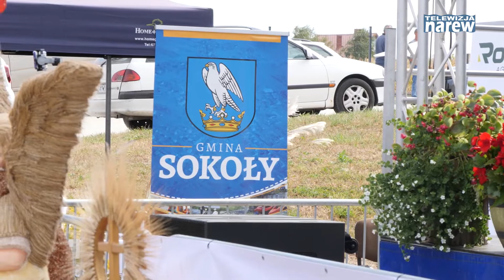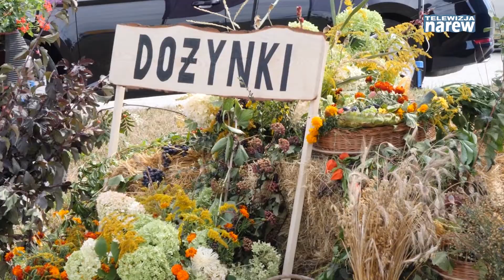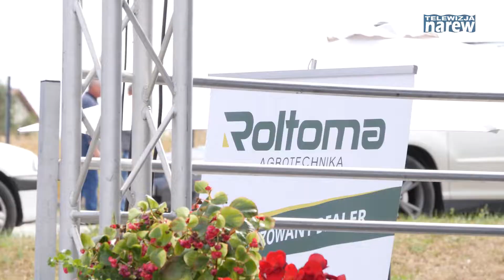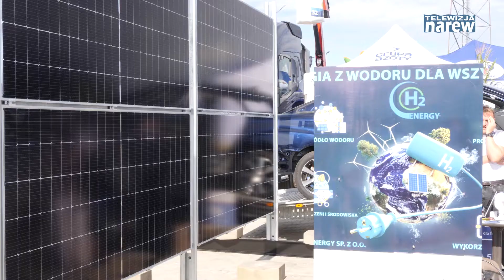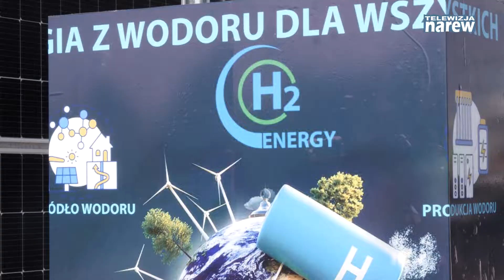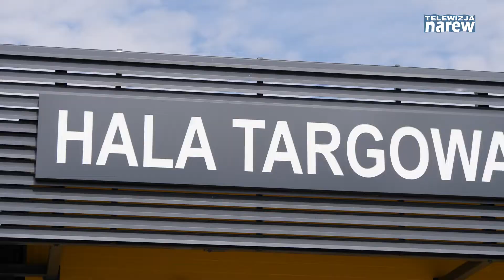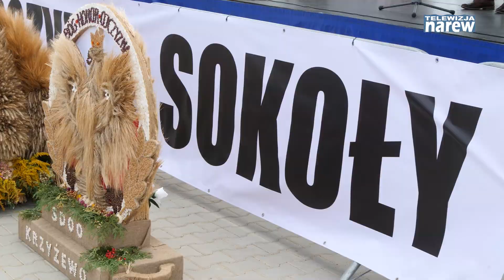Dożynki gminno parafialne w gminie Sokoły i otwarcie Centrum Wystawienniczo Targowego